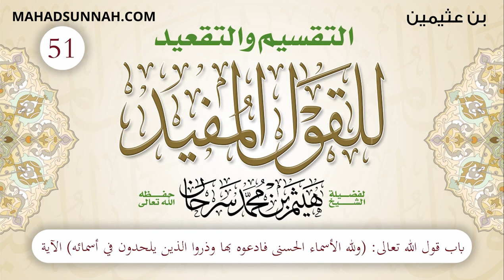51 باب قول الله تعالى ولله الأسماء الحسنى فادعوه بها وذروا الذين يلحدون في أسمائه الآية